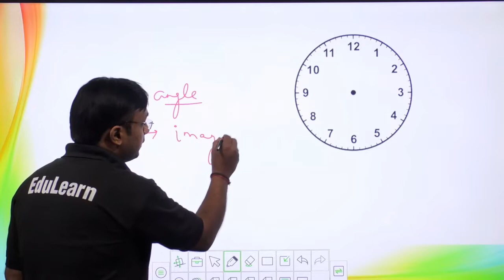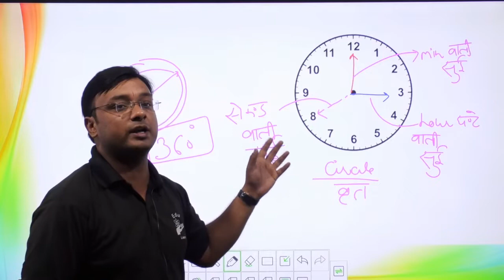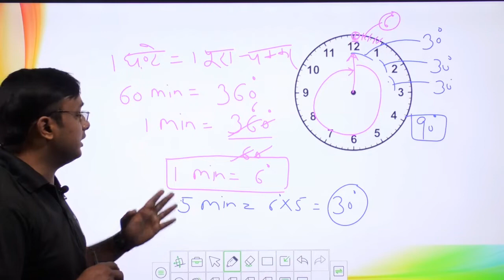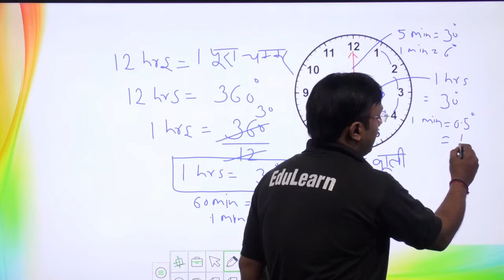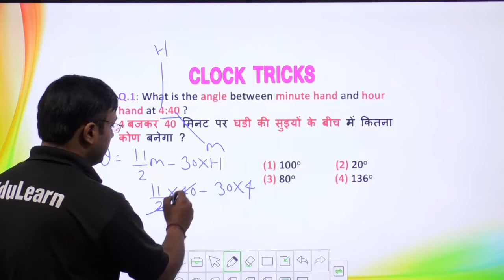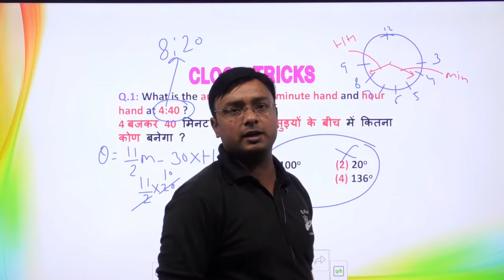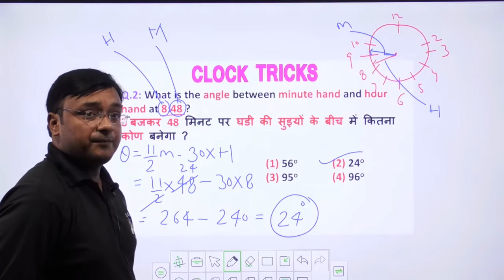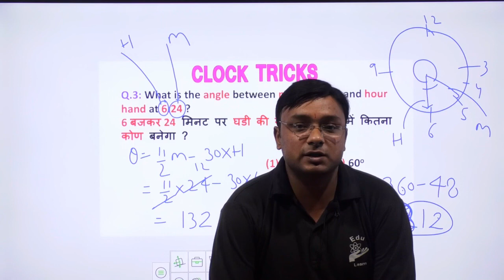Clock {Part-1} | Clock Tricks | Clock Reasoning | SSC | Railway-NTPC | IAS | EduLearn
Hey!

In this video, we are going to learn about how to solve clock problems in an easy and effective way. This is the first part where we will learn basics, Concept and short trick of clock problems. In the upcoming videos, we will take this series forward.

for Calendar | Calendar Problem Tricks |